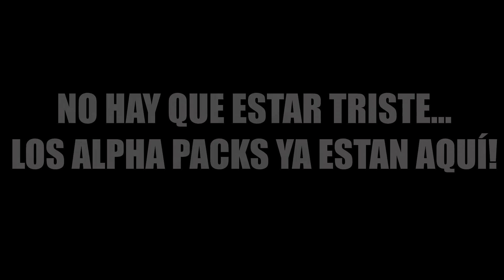Abriendo 25 ALPHA PACKS en RAINBOW SIX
▬▬▬Abre esta pestaña para más información▬▬▬
Enlace tonto que no sirve para nada, pero está ahí por algo...

¡Espero que os haya gustado, like fav y saludos a todo el mundo!
Entra en mi canal para ver los ultimos capítulos de mis series!
Como siempre, espero que mis vídeos os gusten y hasta la próxima chicos/as!

¡Union for Gamers, la mejor network de videojuegos para youtube, únete aquí!